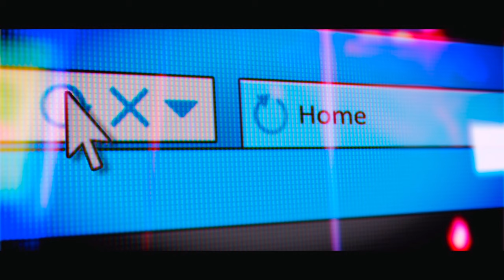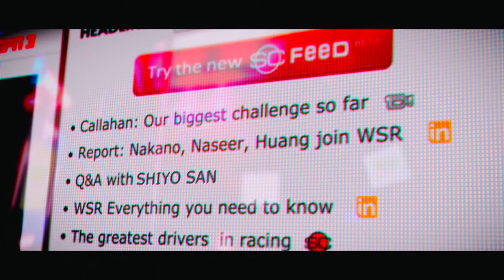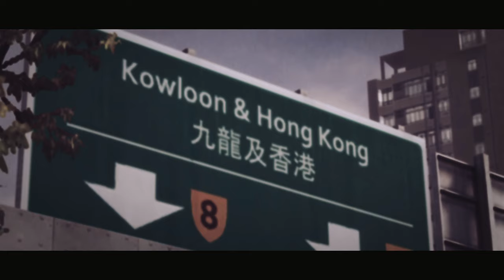Let's Play Grid 2 - Season 3 Gameplay Walkthrough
Grid 2 Gameplay Walkthrough PC No Commentary 1440p 60fps HD let's play playthrough review guide

⭐️ DESCRIPTION ⭐️

Be fast, be first and be famous as the race returns in GRID 2, the sequel to the BAFTA-award winning, multi-million selling Race Driver: GRID. Experience aggressive racing against advanced AI and become immersed in the race with GRID 2’s new TrueFeel™ Handling system which powers edge of control exhilaration behind the wheel of every iconic car. The next generation of the EGO Game Technology Platform delivers genre-defining visuals and jaw-dropping damage as you prove yourself across three continents in a new, evolving world of motorsport. Earn fame, fans and fortune as you blaze your way to the top in intense, relentless races on licensed circuits, beautifully realised city streets and lethal mountain roads. GRID 2 will also set the new standard for multiplayer racing with innovative modes, an entirely separate progression system and deep integration with RaceNet, the free online extension for Codemasters Racing games.

“GRID”®, "Codemasters"®, “Ego”® and the Codemasters logo are registered trademarks owned by Codemasters. “Codemasters Racing”™ and “RaceNet”™ are trademarks of Codemasters. This game is NOT licensed by or associated with the FIA or any related company. Unauthorized copying, adaptation, rental, lending, re-sale, arcade use, charging for use, broadcast, cable transmission, public performance, distribution or extraction of this product or any trademark or copyright work that forms part of this product is prohibited. Developed and published by Codemasters.